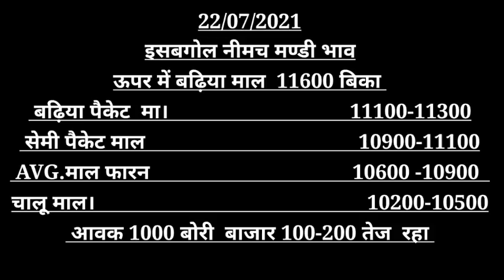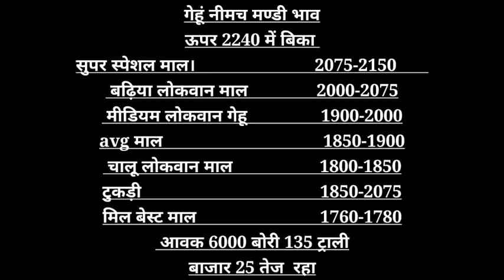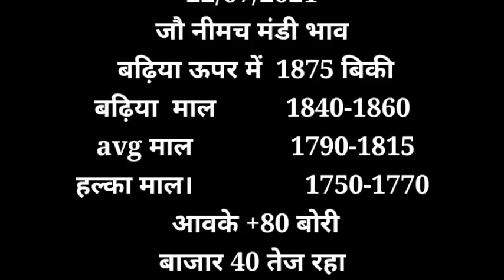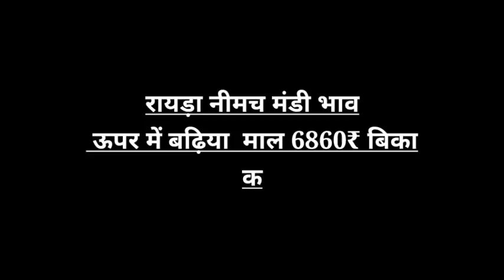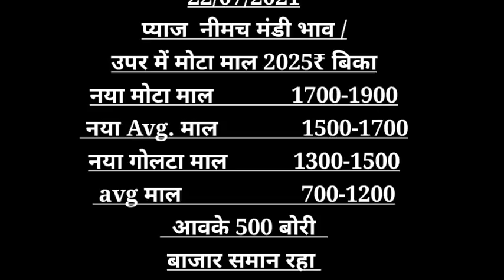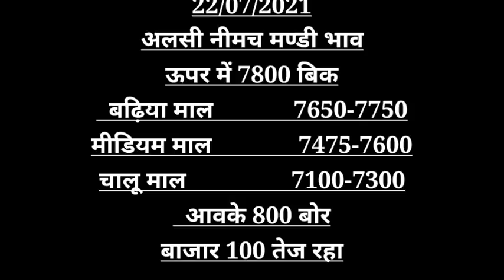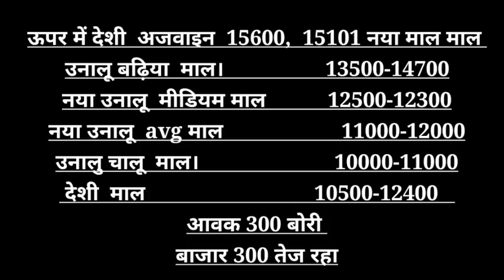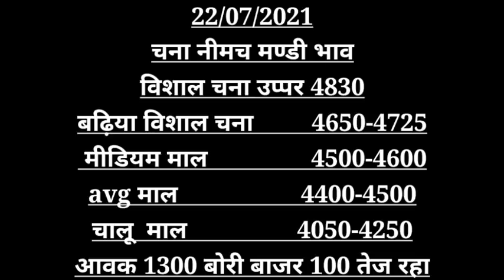नीमच मंडी का भाव,मन्दसौर मंडी 22-07-21, Nimach mandi bhav, nimach mandi ka bhav in hindi